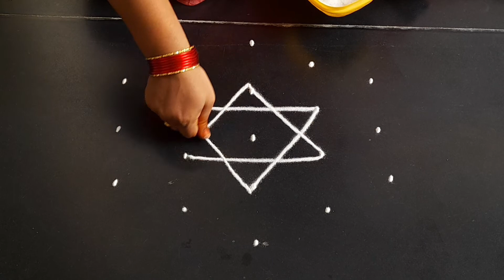daily use rangoli || rangoli design || simple kolam || daily muggulu